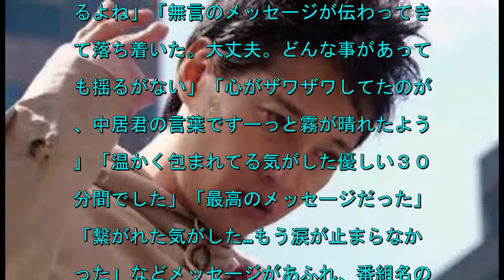中居のラジオでの選曲にファン涙「無言のメッセージが伝わってきた」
ＳＭＡＰの中居正広（４３）がパーソナリティーを務めるニッポン放送「中居正広のＳｏｍｅ ｇｉｒｌ’ＳＭＡＰ」（土曜後１１・０）の２３日放送で、「世界に一つだけの花」「夜空ノムコウ」「ＳＴＡＹ」を流した。

日本そして世界のイベントチケットが売買できるチケット売買サイトviagogoはこちらから⇒

奥さんにナイショで稼ぐマスターシステム
期間限定公開なので
今すぐご確認ください。

中居 木村
中居 手をつねる
中居 ラジオ
中居 ベッキー
中居 オカリナ
中居 ローラ
中居 デレステ
中居 アイマス
中居 cm
中居 指
中居正広
中居正広木村拓哉
中居 ベッキー
中居正広 彼女
中居の窓
中居 アイマス
中居 cm
中井 居酒屋
中居 うちわ
中居 笑ってはいけない

『中居くん ダンスを覚える速さがヤバい♡』中井正広のブラバラ

『中居くん 惚れてまうダンス①』SMAP忙し過ぎて新曲振付けすら数十分も貰えずPV撮影/生放送が通常運営 nakai dance いいとも 27時間

完全版HD『中居パパ×赤ちゃん キュンキュン集』SMAP baby-sitter nanny 癒し さたすま イクメン モニタリング